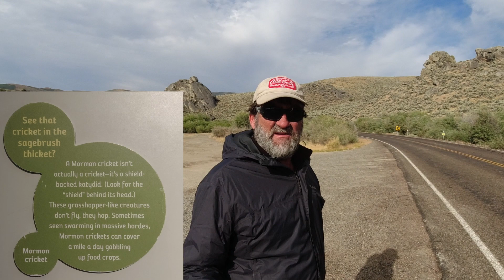Mormon Zombie Apocalypse - Mormon Crickets Attack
Hey, if you liked this video please consider buying me a coffee, or a beer, or a gallon of fuel for my adventures